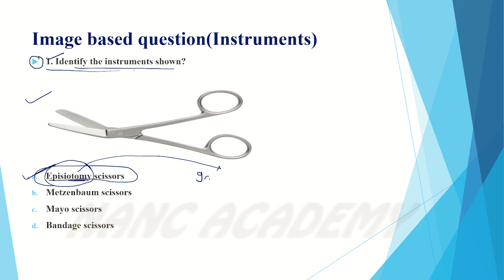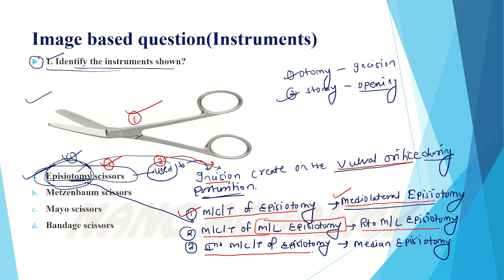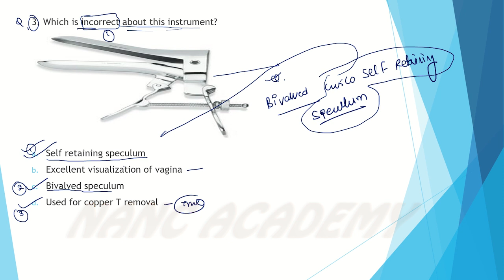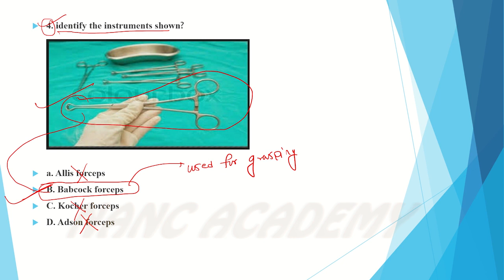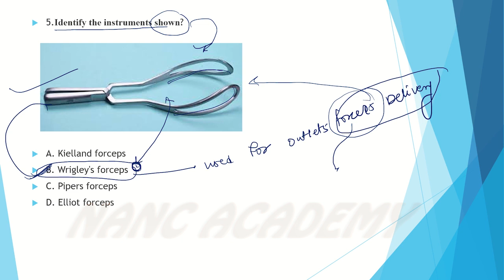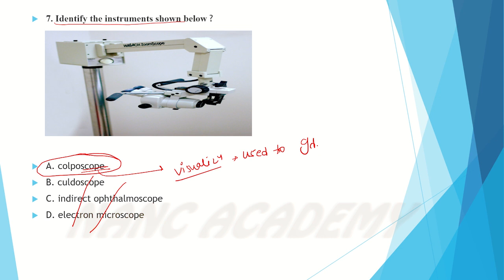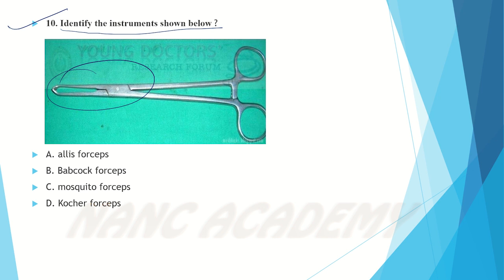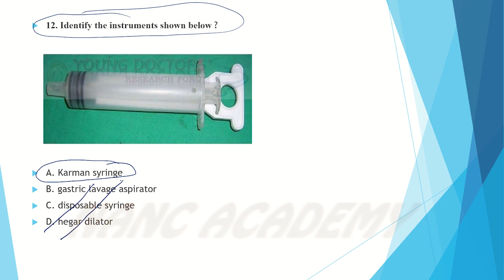NORCET 2020 | Most Important Image-based Question Part 1 | Nursing Officer Exam Preparation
In this video, we have discussed some image-based questions which will be very important for the nursing officer's exams.
This is part 1 of the series containing 12 questions.